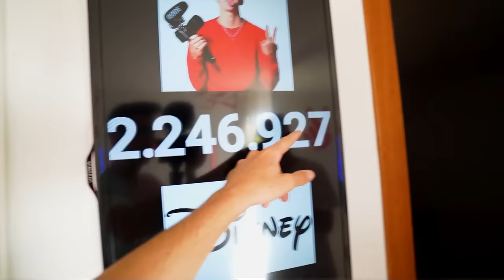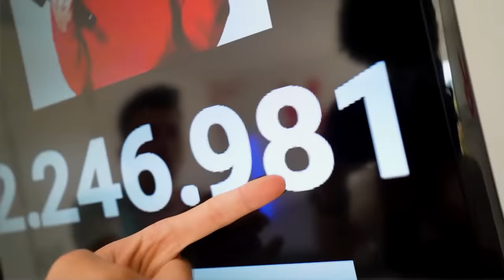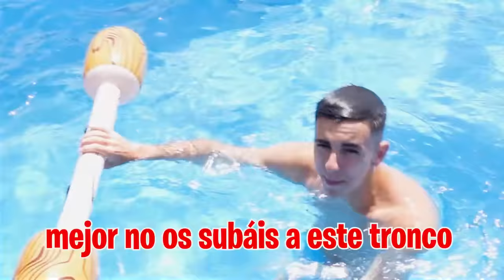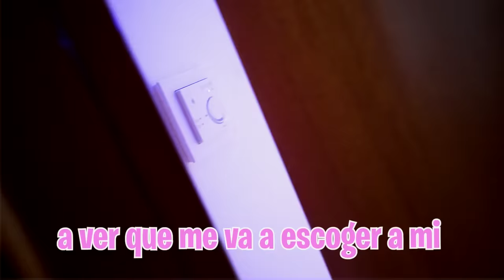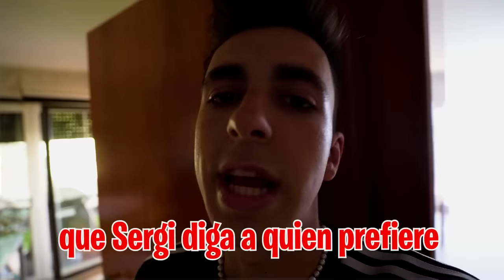MI HIJA Y LA AMANTE LE PIDEN SALIR A LA VEZ AL SUSCRIPTOR...*flipo*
Hoy ha llegado el día en el que el suscritor se va a tener que decidir entre mi hija o su amante.